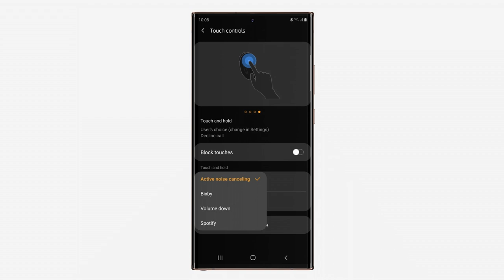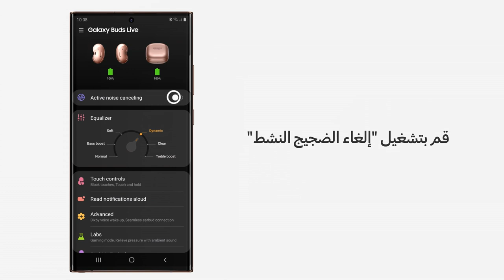Galaxy Buds Live | استعمال مفاتيح التحكم عبر اللمس وخاصية و خاصية الغاء الضجيج النشط